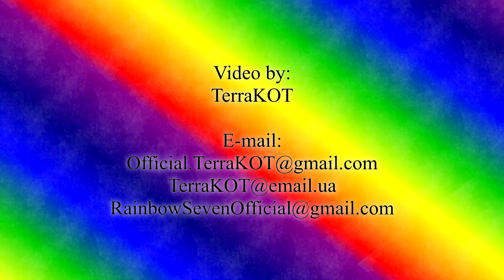War Thunder – Серия 99 – АБ – Линия фронта – Горное ущелье – Ил-2 (1942), ЛаГГ-3-66, ЛаГГ-3-35